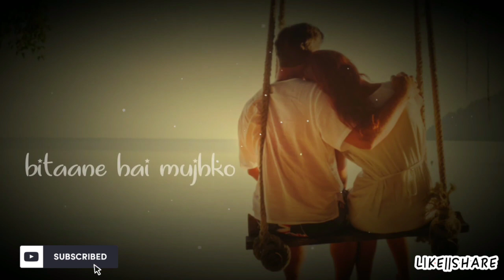sad songs hindi whatsapp status sad songs Hindi very sad whatsapp status hindi sad songs status😥😥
New sad song status.sad songs Hindi
New song status,
WhatsApp status Mehkma
sad song status, sad whatsapp status, very sad whatsapp status, hindi sad songs status, sad hindi songs, hindi sad songs, new sad song whatsapp status, whatsapp status Mehkma